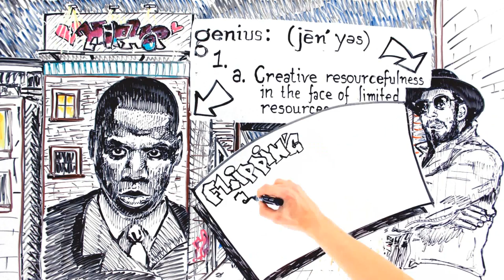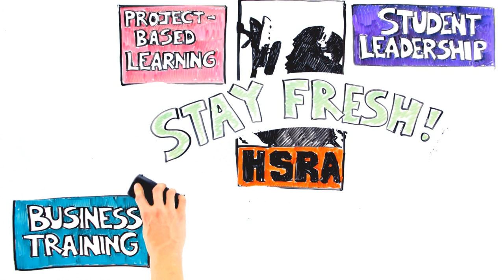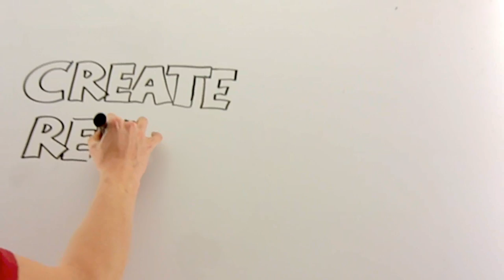Hip Hop Genius: Remixing High School Education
to view the video with subtitles in Spanish, English, and (hopefully soon!) more,

this video illustrates (literally!) the concept of Hip Hop Genius. these ideas are explored more fully in sam seidel's book, Hip Hop Genius: Remixing High School Education (hiphopgenius.org)

the drawings were done by Mike McCarthy, a student at College Unbound (collegeunbound.org), a school that exemplifies many of the values espoused in the film. the entire video was shot in College Unbound's seminar space, where Mike has built a studio for his company Drawn Along (drawnalong.com).

the end sequence was shot by Graham Wheeler, a recent graduate of the East Bay Met (eastbaymet.org), a high school that also embodies many of the principles of Hip Hop Genius. Graham and Mike edited the whole video as well.

the beat at the end was made by DJ Tek, who worked with sam at the AS220 Broad Street Studio their work there was the genesis of much of the thinking about Hip Hop Genius. several of the young people in the video are or have been affiliated with that program.

Tim Natividad collaborated with sam on the ideation and writing.

big shouts to everyone who appears in the video and to everyone who came through, but didn't make it in; big shouts to David "TC" Ellis, Tony Simmons, and everyone at the High School for Recording Arts (hsra.org); and big shouts to the whole Hip Hop Genius crew. check us out at HIPHOPGENIUS.org